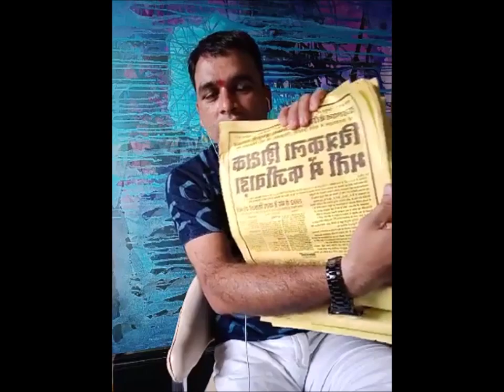प्राथमिक कक्षाओं में कला शिक्षण — शरद भारद्वाज (ब्लू पेंटर ऑफ इंडिया)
Sharad Bhardwaj “ Blue Painter of india”